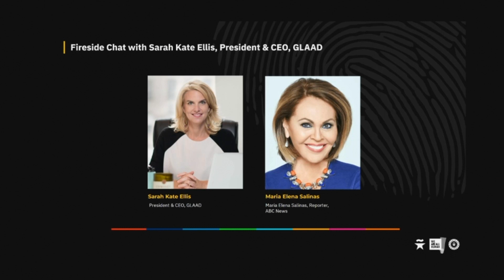Hispanic Leadership Summit 2022 - Fireside Chat with Sarah Kate Ellis, President & CEO, GLAAD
Respected journalist Maria Elena Salinas and Sarah Kate Ellis, president and CEO of GLAAD and one of this year's co-chairs of our Hispanic Leadership Summit, will discuss what Sarah Kate has learned in her years at the helm of this respected media organization. Following the recent Colorado Springs attack and the legislative challenges, we also will discuss elements and rhetoric that lead to hostility, violence, and injustice and everyone’s role to play to drive real, significant, meaningful cultural change.

During their conversation, you will hear more about GLAAD's work and our shared goals and how our interconnected communities - LGBTQ, Latinx LGBTQ, and Allies - can continue to work together to drive acceptance, representation and inclusion in all spaces and places of leadership from corporations to government to social advocacy realms, so that we all can live the lives we love.
Speakers:
Sarah Kate Ellis, President & CEO, GLAAD
Moderator: Maria Elena Salinas, Reporter, ABC News